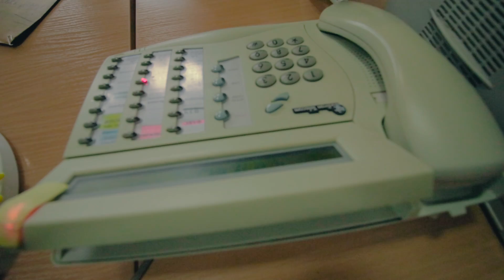Столичні рятувальники привітали жінок із святок весни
Шановні жінки..!

Історія про те, як наші хлопці вітали жінок із святом весни)))